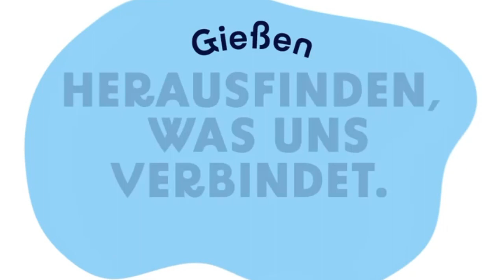Rückwärts stimmt auch der Werbefilm: Von der Fahrradstraße zurück in die Gießener Auto-Steinzeit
Grün-rot-rote Realpolitik in Gießen: Die "schönste Fahrradstraße, die ich je gesehen habe" (Kommentar einer Besucherin aus Kopenhagen) ist für eine mehrspurige Autostraße abgerissen worden - und das direkt an der Innenstadt, entlang von mehreren Schulen, Theater, Grünanlagen. Wer den Werbefilm der Stadt zur Fahrradstraße rückwärts laufen lässt, ist jetzt näher an der Wirklichkeit. Und das neue Logo am Ende des Films ist kein Fake: Die grün-rot-rote Regierung wirbt jetzt damit, mit dem Auto in die Stadt zu fahren. Fußgänger*innen und Radfahrende bitte draußen bleiben. Busse stehen wieder im Autostau. Ist bestimmt gut für den Handel ...